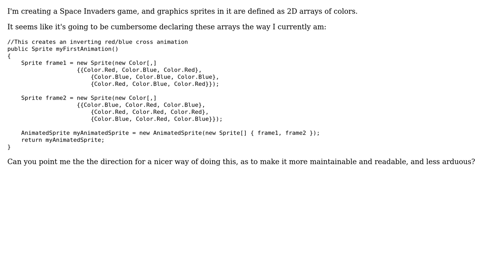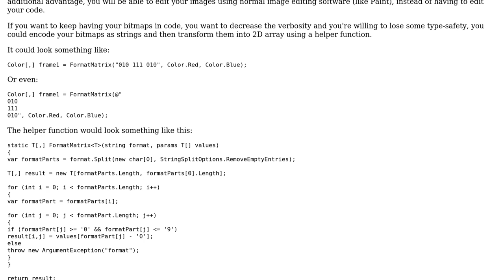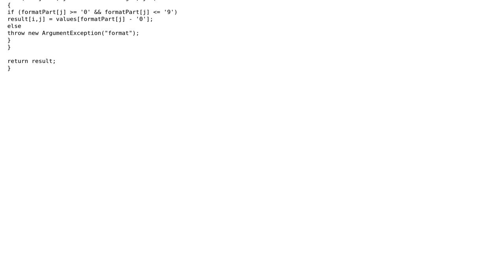Code Review: Declaring a large number of 2D arrays to be used as 2D graphic sprites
With thanks & praise to God, and with thanks to the many people who have made this project possible! | Content (except music & images) licensed under CC BY-SA | Music | Images & others | With thanks to user svick user Jamal user dwjohnston and the Stack Exchange Network Trademarks are property of their respective owners. You are responsible for your own actions.